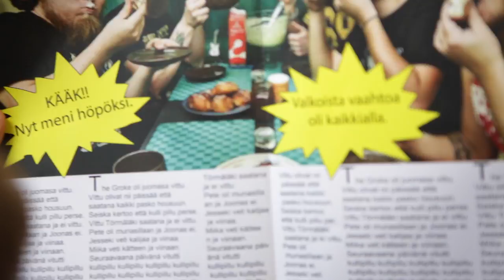The Groke - Another Strange Me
Another Strange Me is song by Finnish stoner rock band The Groke.
Their debut album ’Monstrorum Historia’ was released on 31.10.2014.

Video by: Joona Mäki & Jukka Juntunen